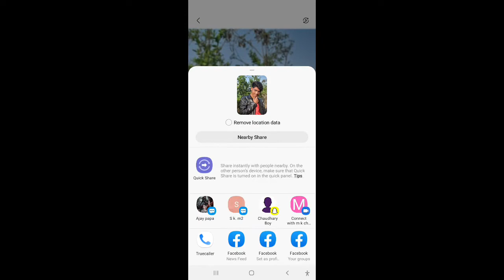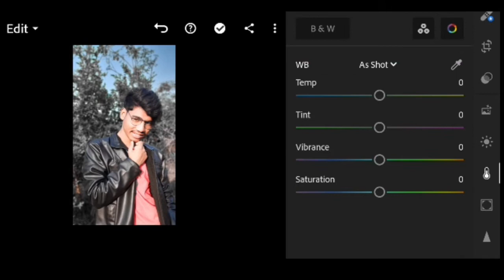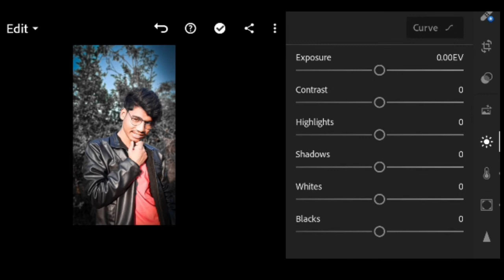lightroom photo editing and black background